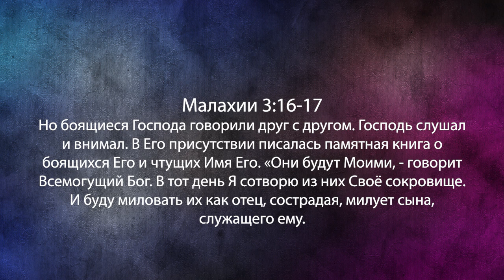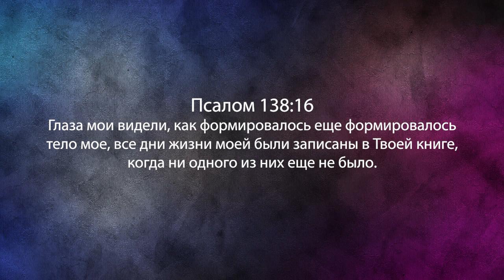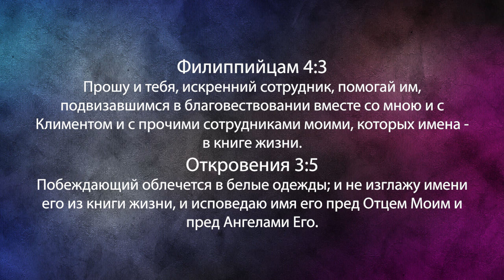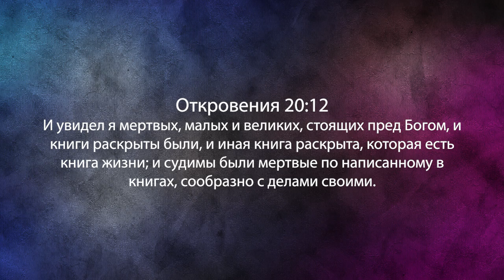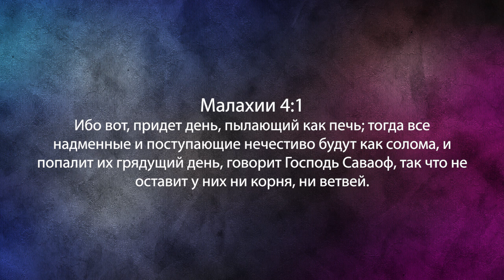Памятная книга. №1 «Фестиваль Манны» (937)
Несколько лет назад пастор начал обращать особое внимание на притчи, сказанные Иисусом. Он увидел, что некоторые из них уникальны в своем роде.

В притчах Иисуса  есть слуги или девы, среди которых есть те, кто исполняет то, что требует от них господин, и Он забирает их в царство и вознаграждает. И есть слуги, которые не получают награду, и им не позволено войти в царство. Есть масса богословских убеждений о том, что это всего лишь притча. Но некоторые из этих притч касаются возвращения Христа.